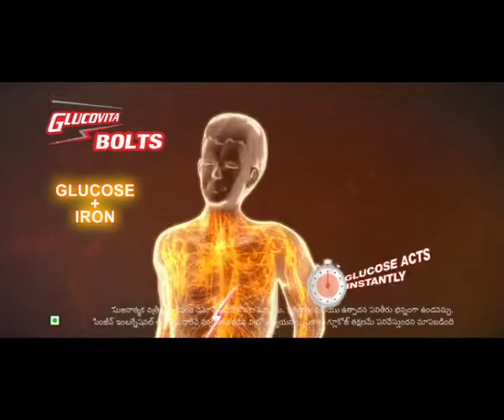Glucovita BOLTS - Telugu